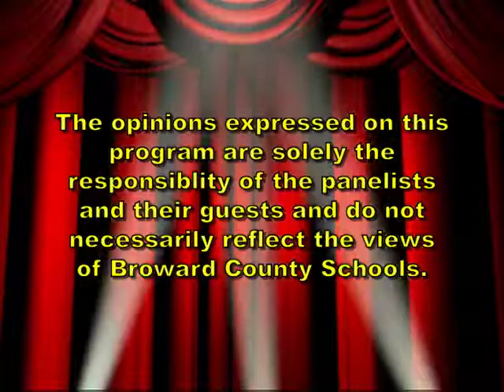Brain Kellow, Florida Grand Opera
Learn about the Florida Grand Opera.